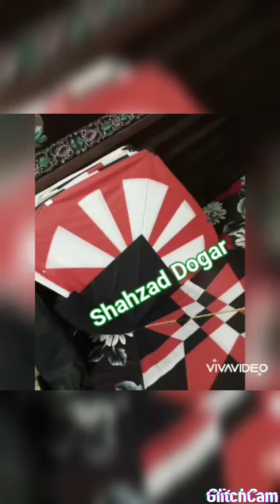Gudda game Kite design